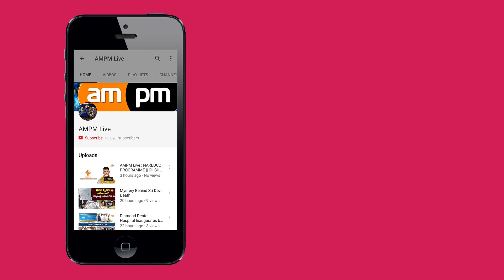Giri Pradakshina Started at Simhachalam || Visakhapatnam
AMPM Live  : Giri Pradakshina Started at Simhachalam || Visakhapatnam